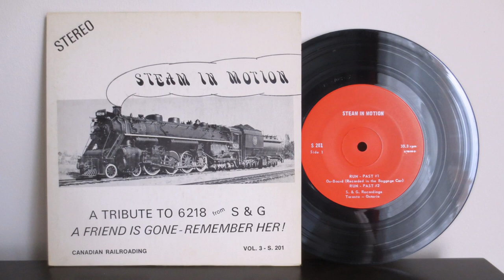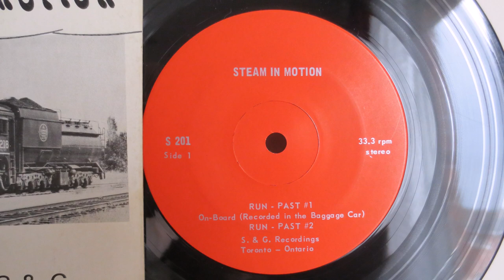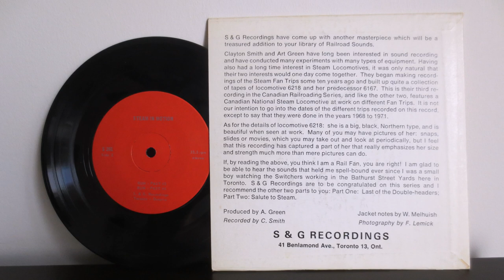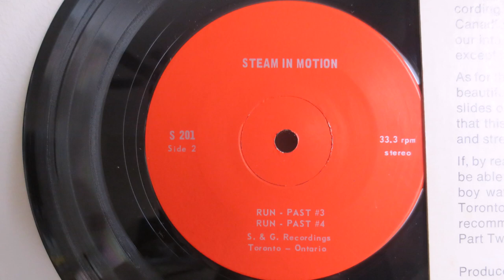Steam In Motion ‎– A Tribute To 6218 - S & G Recordings ‎– S 201 - Train Sound